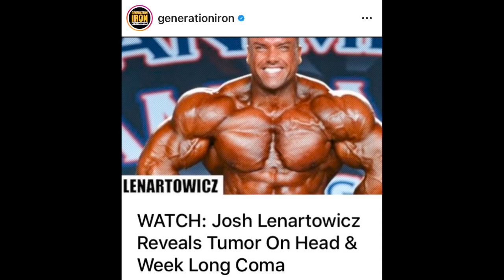Josh Lenartowicz passa por remoção de tumor na cabeça